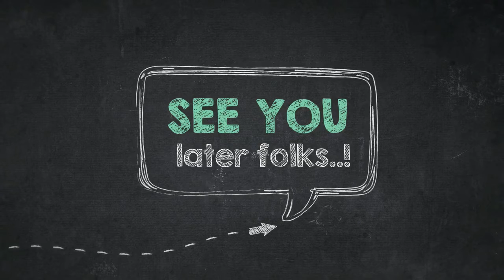How to Color Cute Tweety In Baby Looney Tunes Coloring Page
Good day folks, our todays latest coloring sheet which you could have a great time is How to Color Cute Tweety In Baby Looney Tunes Coloring Page, posted under Baby Looney Tunes category. For much more sheet relevant to the sheet given above, you could browse the below Related Images segment on the bottom of the page or perhaps exploring by category. You might find lots of other cool coloring picture to work with.